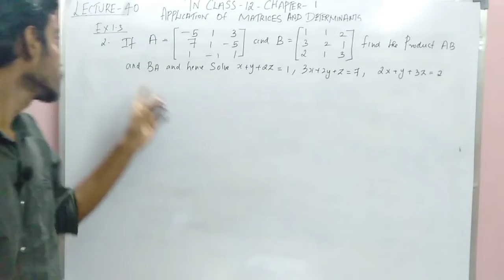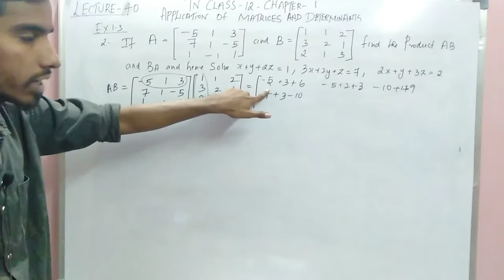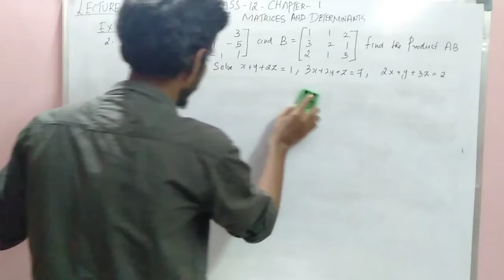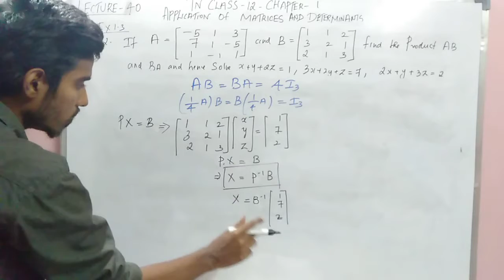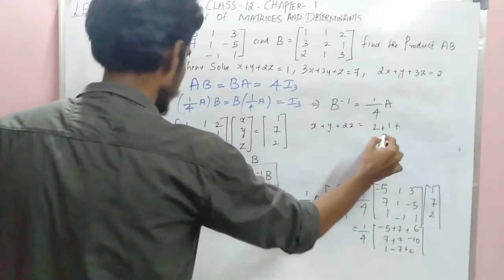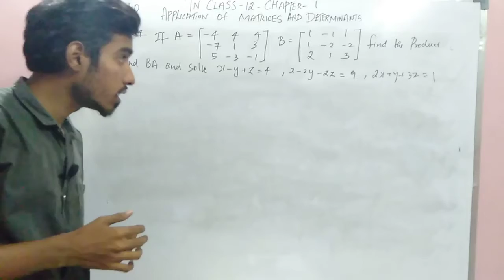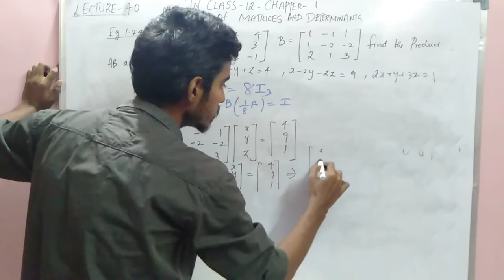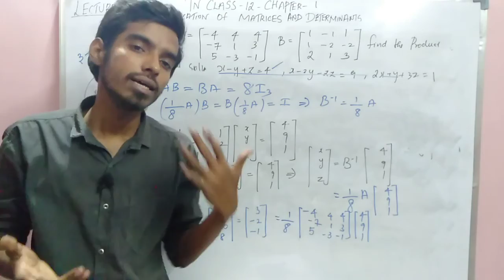TN class 12 maths|chapter1|app.of matrices and det.|lec 40|matrix inversion method|ex-1.3- 2&eg 1.24